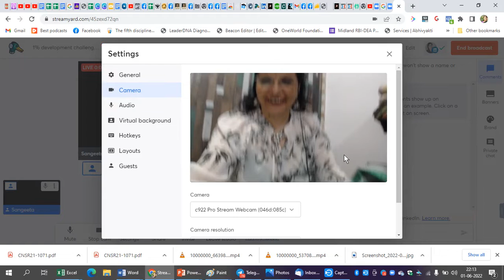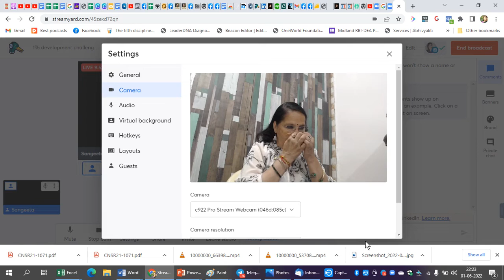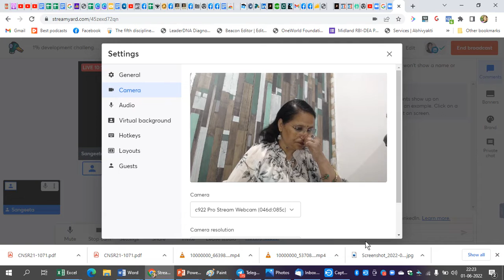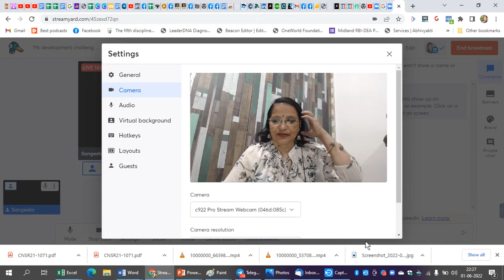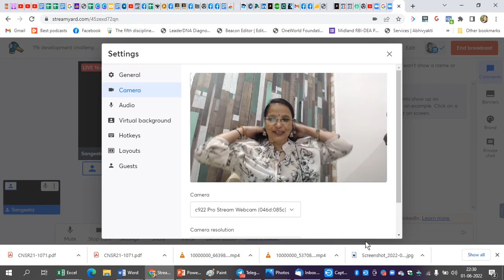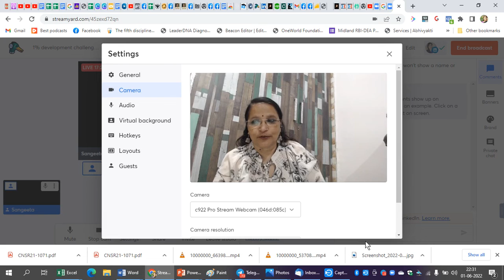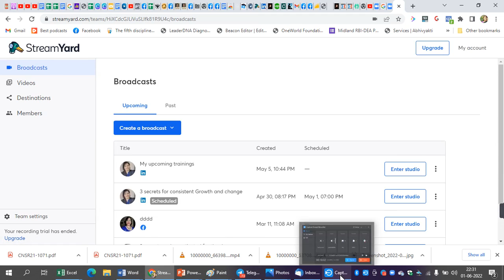What is Crisis Quotient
Reserve your seat to the illustrious Resourceful Influencers' club by clicking

To know more about the 4 secrets that helped me in gaining success, please download my ebook
resource influencing